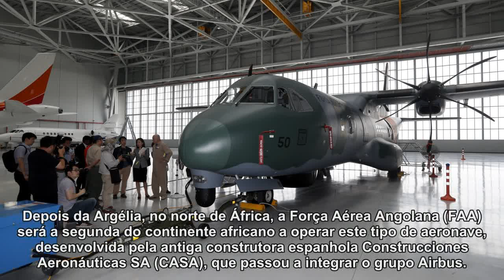Angola encomenda três aviões Airbus C-295 por quase 160 M€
Angola vai gastar quase 160 milhões de euros na aquisição de três aviões de transporte militar Airbus C-295, de acordo com um documento governamental a que a Lusa teve hoje acesso.